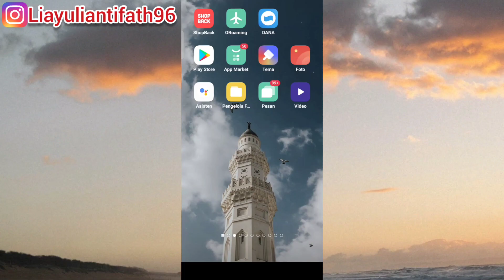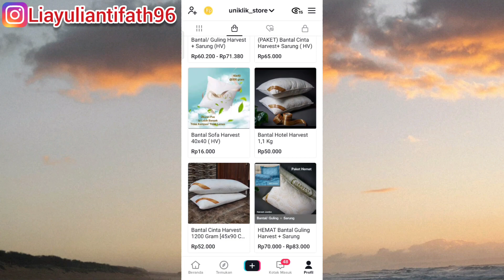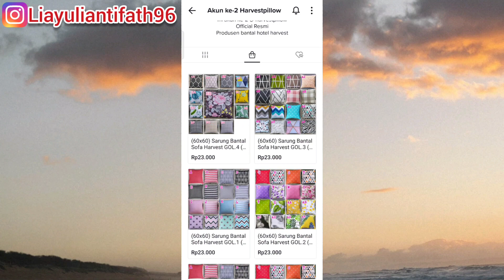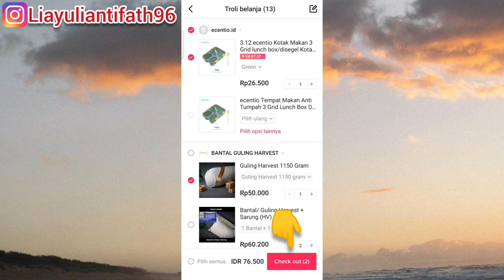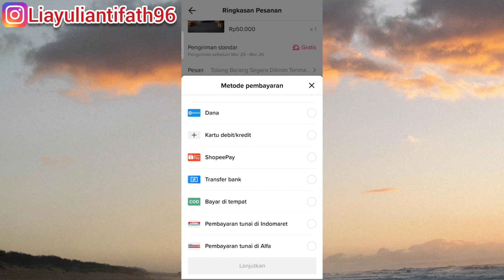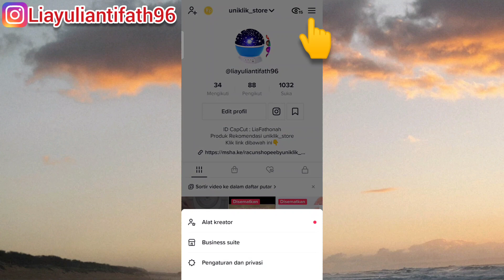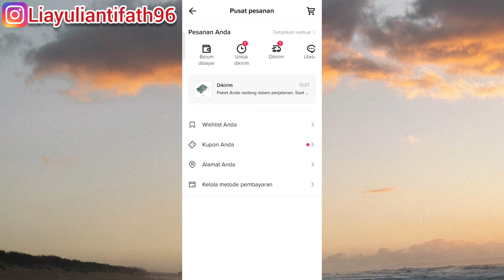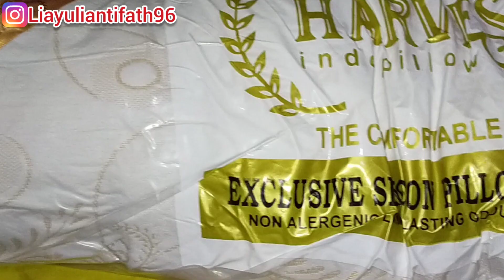Cara Belanja Di Tiktok Shop | Tutorial Tiktok Shop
Assalamualaikum wr.wb
Hai semuanya divideo kali ini aku memberikan Tutorial Cara Belanja Di Tiktok Shop Cod Bayar Ditempat

Follow Instagram aku ya :
Liayuliantifath96

Buat yang mau tanya2 komen aja di kolom komentar.

Wassalamu'alaikum wr.wb